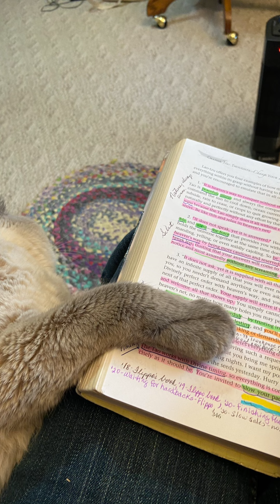My Jesse - Let's Celebrate World Cat Day!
Here's a video of my dear cat, Jesse, who passed away October 10, 2023. I want to celebrate him today on World Cat Day, August 8, 2024. He's a silver-tip Siamese. I had him for fourteen years, but he was twenty years old when he died. He had feline diabetes and that meant insulin shots daily for the last six-seven years of his life!

He was a joy for sure!